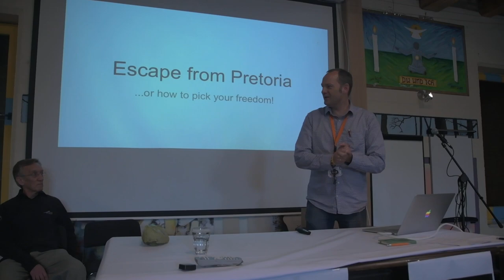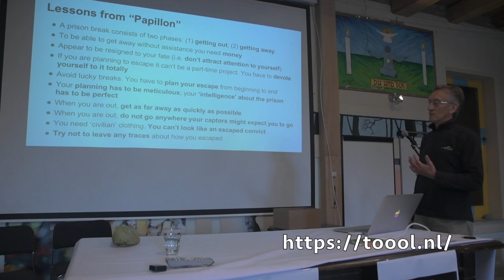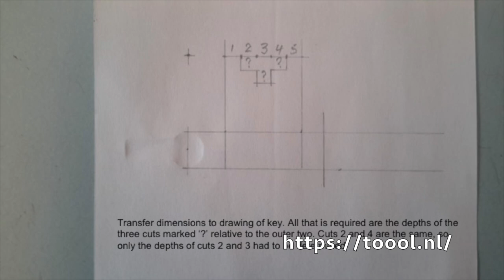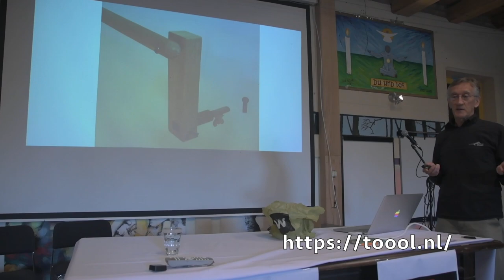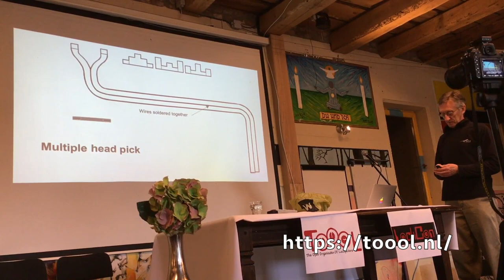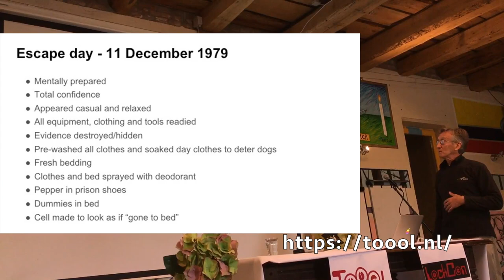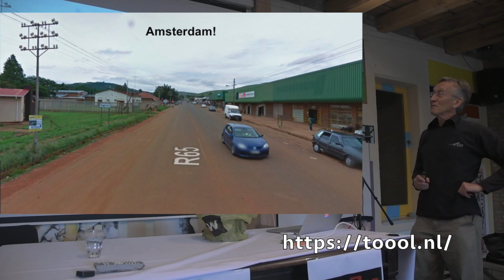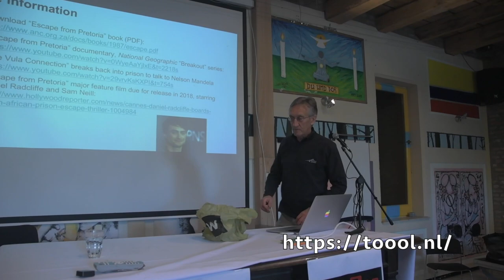LockCon 2017: Tim Jenkin - Escape from Pretoria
Tim Jenkin talks at the yearly international LockCon conference about the lock aspect of his escape from a South African jail where he was held as a political prisoner in the 1970s.

LockCon is a yearly invite-only conference organised by Toool NL. Toool NL is amongst the oldest lockpicking organizations in the world.

* “Escape from Pretoria” major feature film due for release in 2018, starring Daniel Radcliffe and Sam Neill